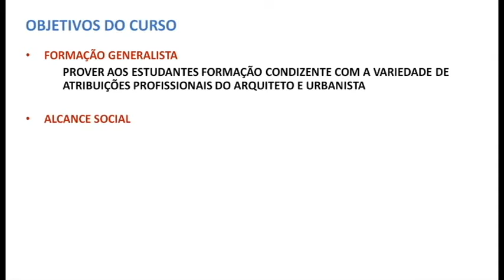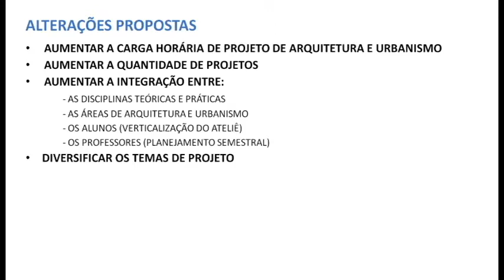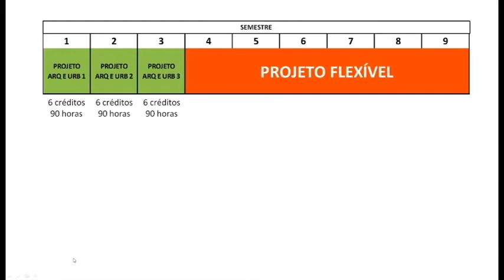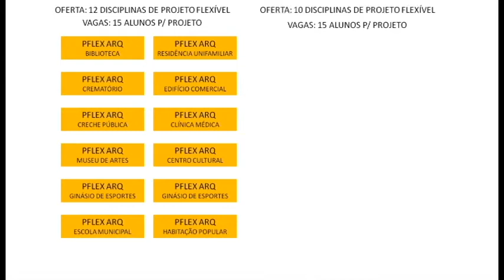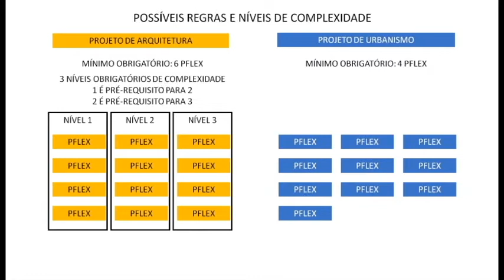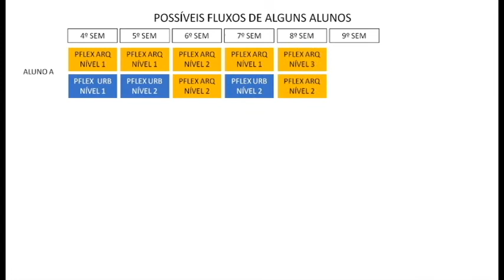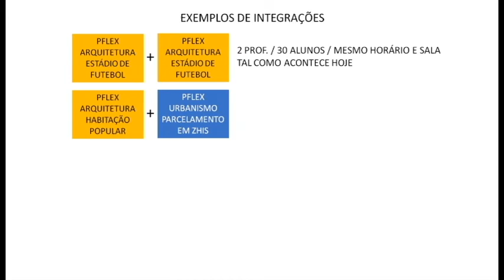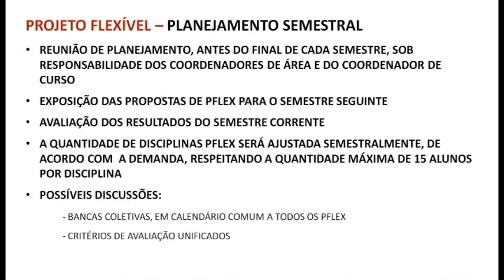Novo Projeto Político Pedagógico - UFMT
Vídeo explicativo sobre a proposta do Projeto Flexível - principal mudança presente no novo Projeto Político Pedagógico do curso de Arquitetura e Urbanismo - UFMT.